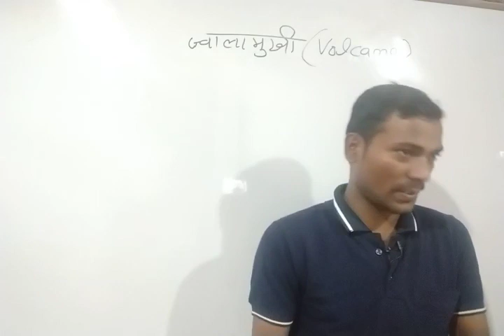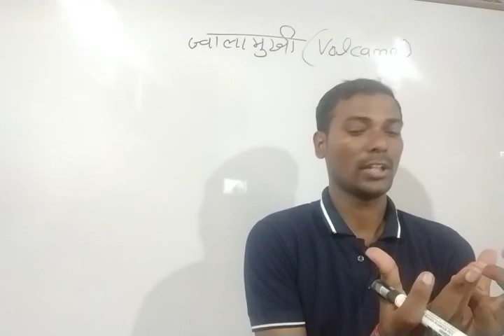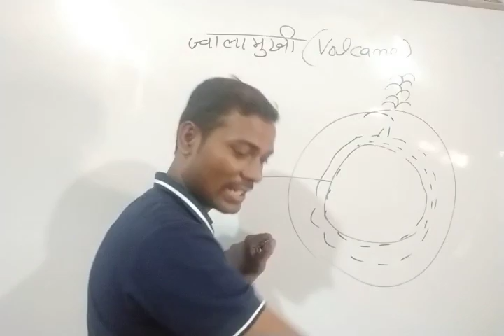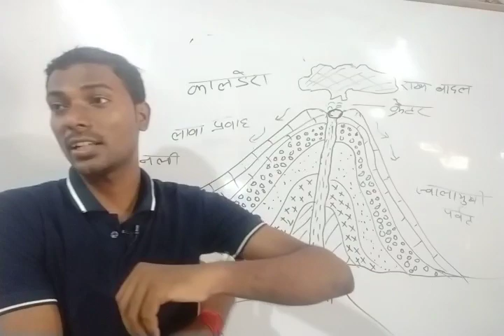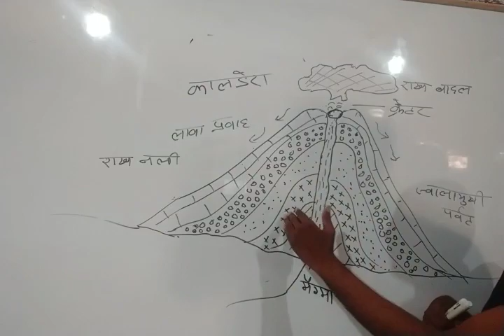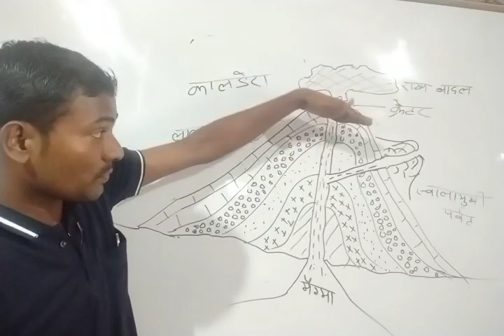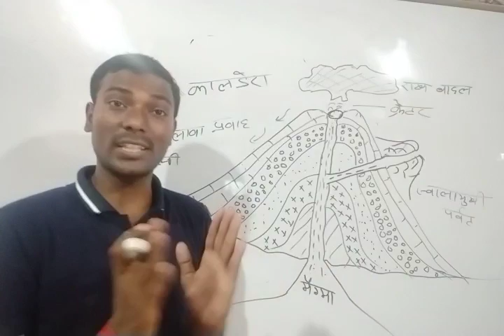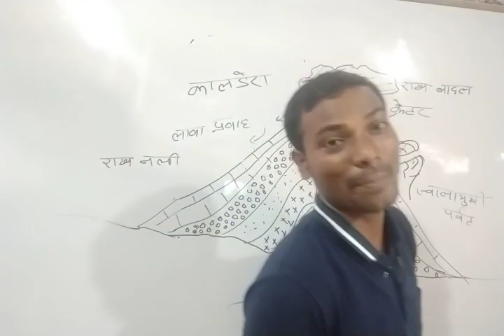पृथ्वी की आन्तरिक संरचना में ज्वालामुखी एक परिचय introduction of Valcano